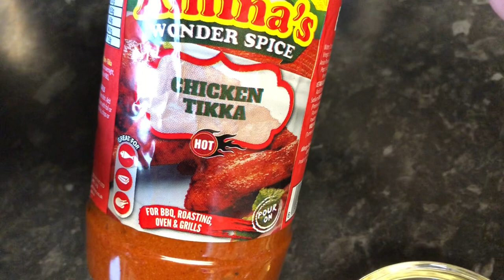Delicious grilled chicken | Eid special